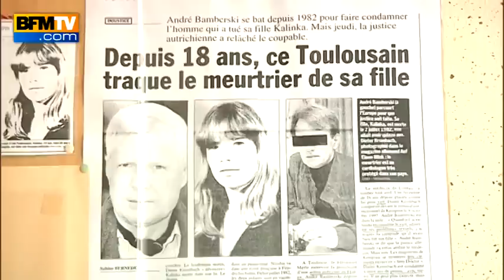Affaire Krombach: le combat du père de Kalinka - 26/02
La Cour de cassation examine mercredi le pourvoi du Dr Dieter Krombach, condamné en décembre 2012 à 15 ans de réclusion criminelle pour la mort de sa belle-fille Kalinka Bamberski, alors âgée de 14 ans, en 1982.  Depuis trente ans, le père de la jeune fille se démène sans relâche pour faire reconnaitre la culpabilité du médecin allemand.